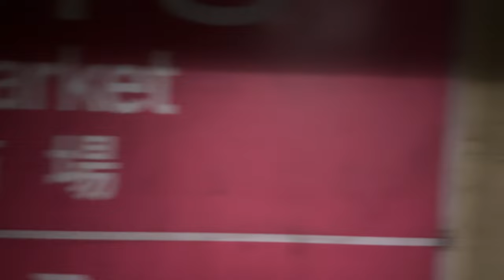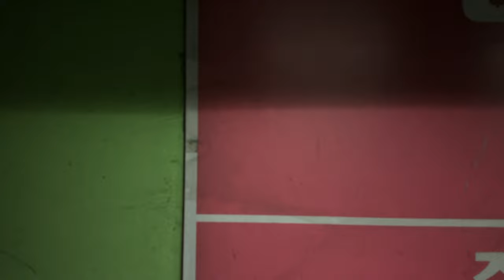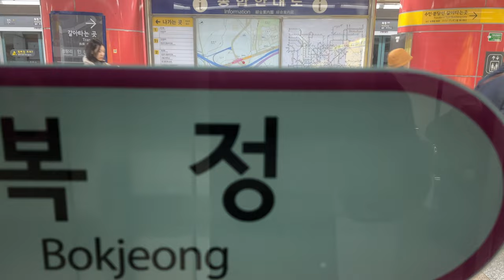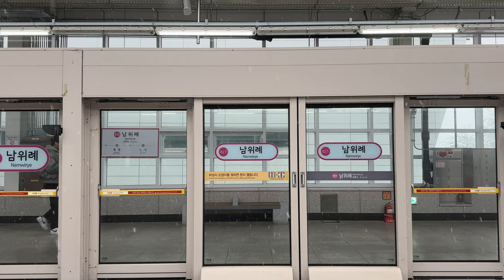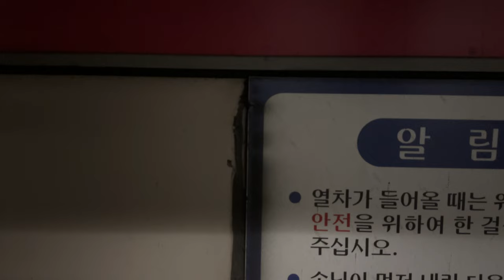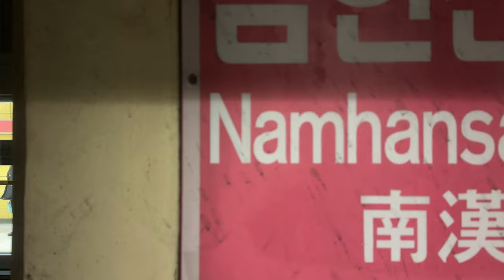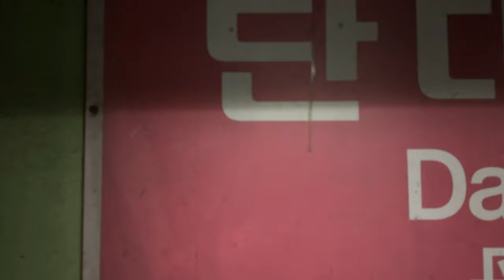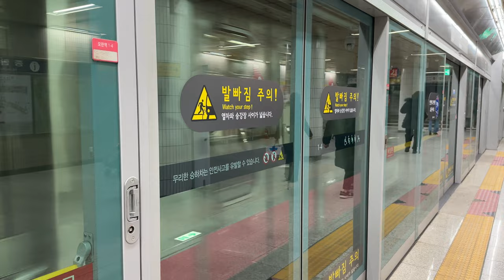【全区間】ソウル地下鉄8号線 岩寺駅～牡丹駅 GECアルストムGTO-VVVF 側面展望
【撮影車両】
ソウル交通公社 804編成 8704号車

【撮影日】
2023年12月30日 土曜日